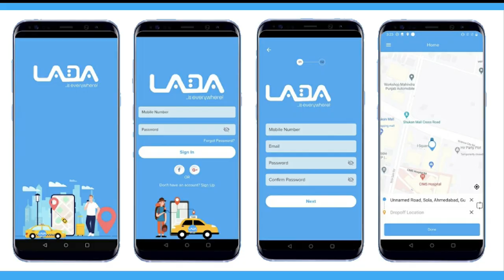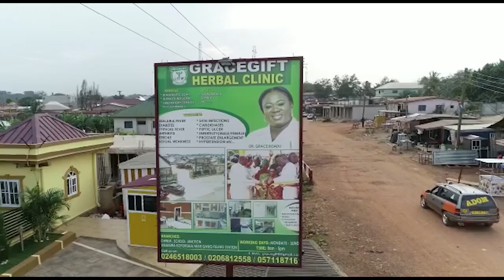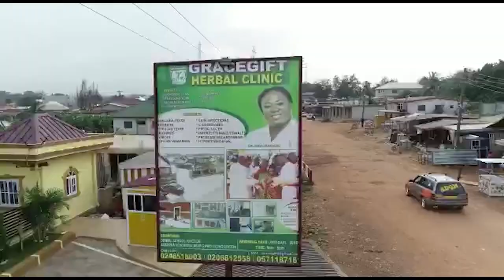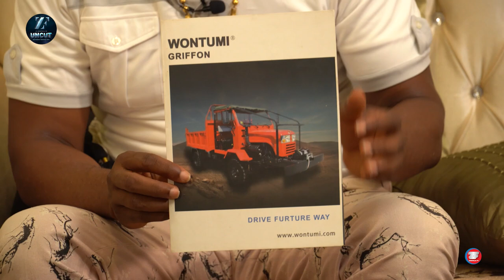From Being A Cleaner In UK, Watchman In GH & Owning Multimillion Dollar Companies- Chairman Wontumi